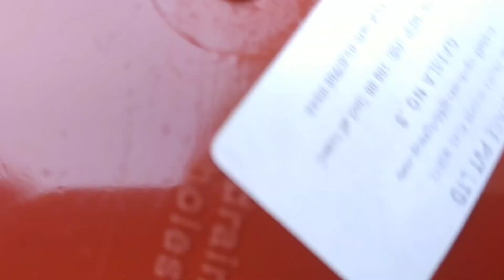অনেক দিন পর টেস্ট পেলাম , এ রকম রান্না ।